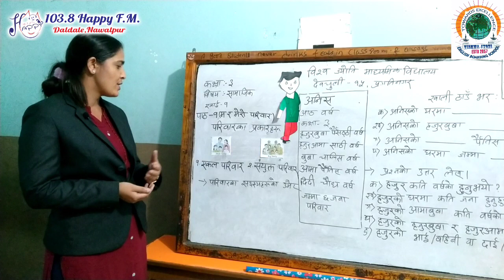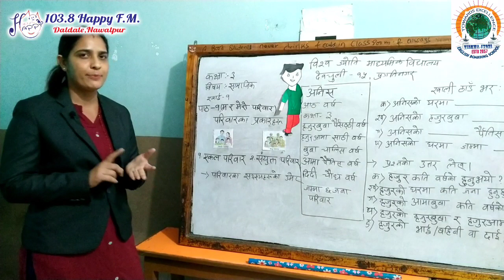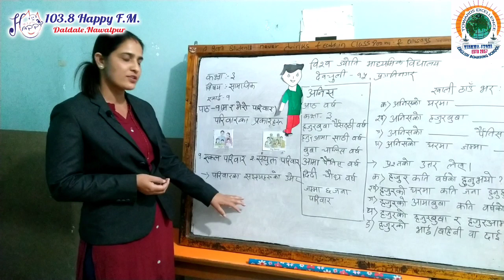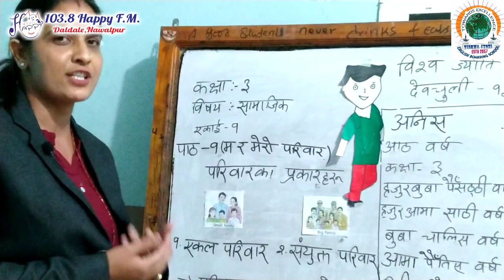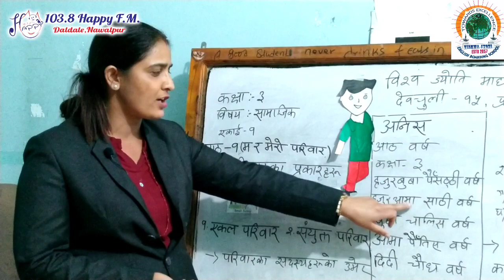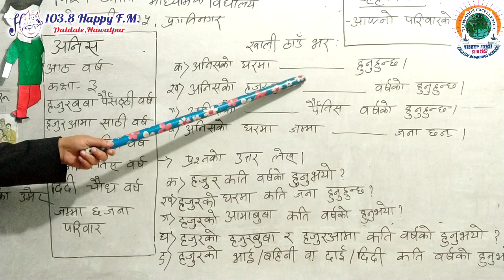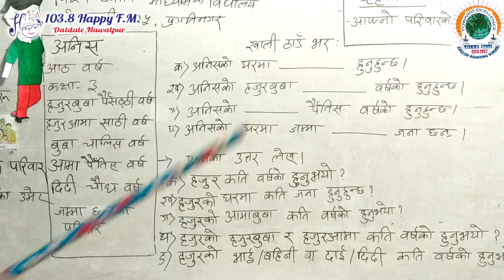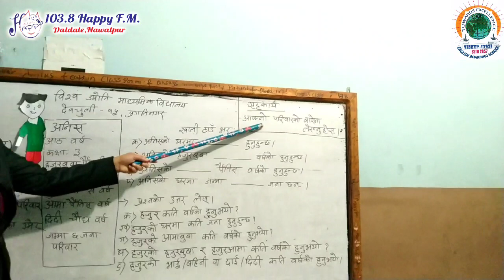Vishwa Jyoti Digital Class : Class 3 : Social : Ep1